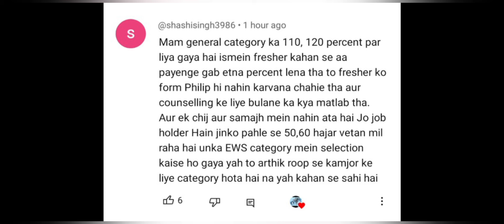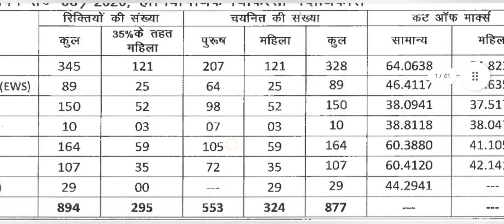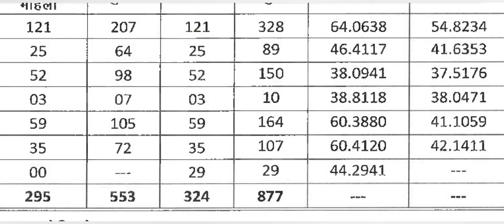आपकी बात BTSC ayush news ayush bihar btsc healthdepartment results #2024